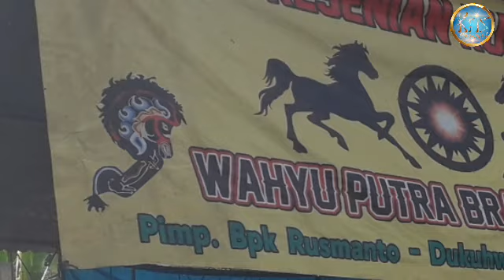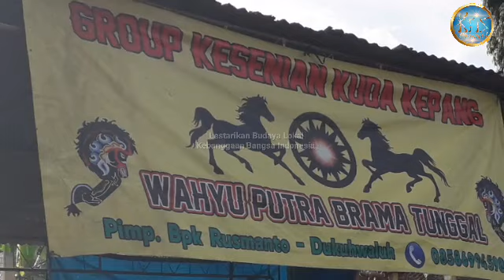Kesenian Kuda Kepang (Ebeg) Kota Purwokerto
Purwokerto,
Pertunjukan Kuda Kepang (Ebeg) di Lapangan Ds. Arcawinangun oleh Group Kesenian Kuda Kepang Wahyu Putra Brama Tunggal Pimp. Bpk. RUSMANTO Kel. Dukuhwaluh merupakan wujud pelestarian budaya asli Indonesia. (kris)